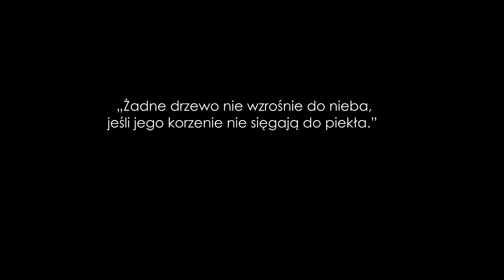SamoOcena - Jak Zbudować Bezwarunkowe Poczucie Własnej Wartości?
💖Dzięki!

🎵Muzyka:
W większości używam muzyki z serwisu Artlist.